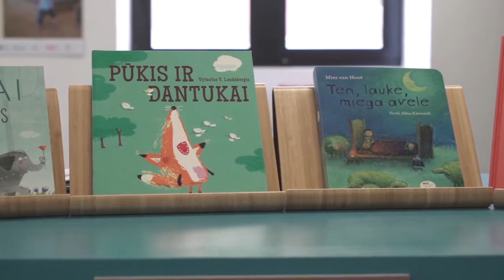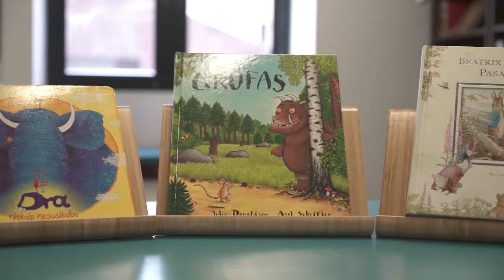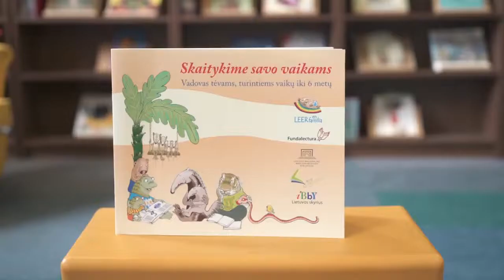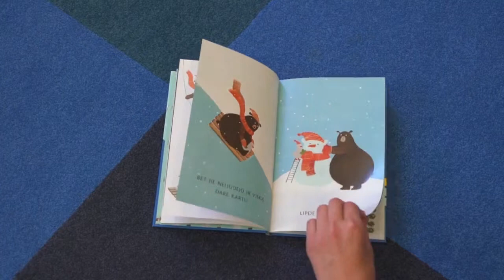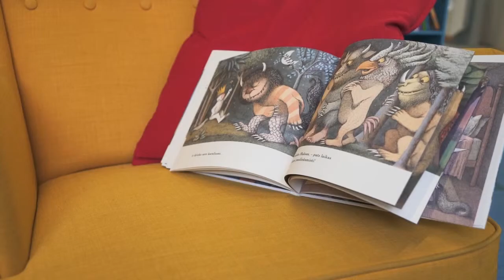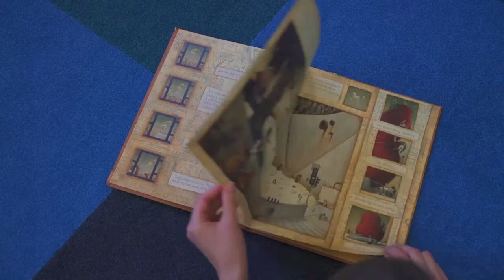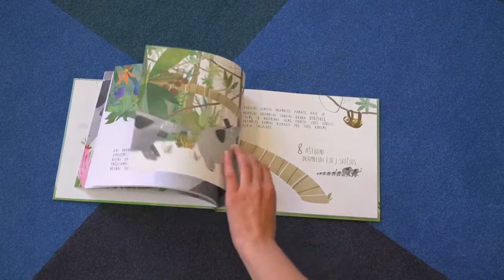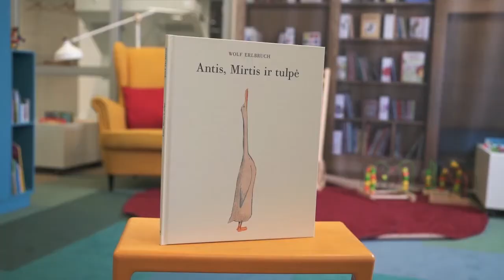TOP6: ką skaityti ir kuo svarbios paveikslėlių knygos vaikams – pasakoja ekspertai